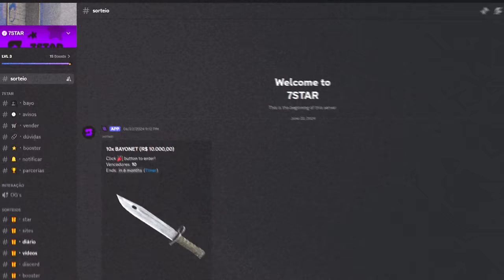Impressionei esses STREAMERS FAMOSOS nessa PARTIDA!